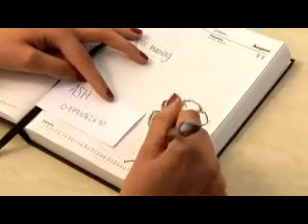Yellow Flowers - 48 Hour Film Challenge Winner 2010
Yellow Flowers by Lojo. Joint Winner of Chester Performs' 2010 Screen Deva 48 Hour Film Challenge.

By John Jolly and Leighton Cox. First screened on 31st May 2010 at St Marys on the Hill, Chester.